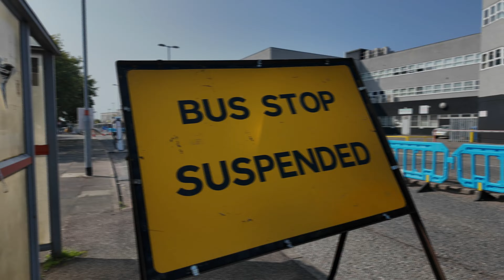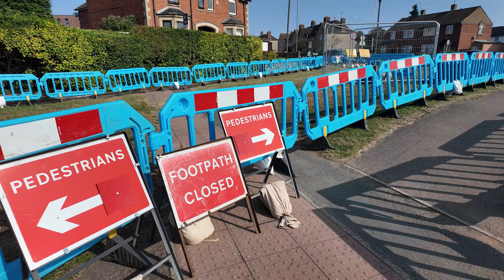Corby Cycle Path Construction 17th August 2024